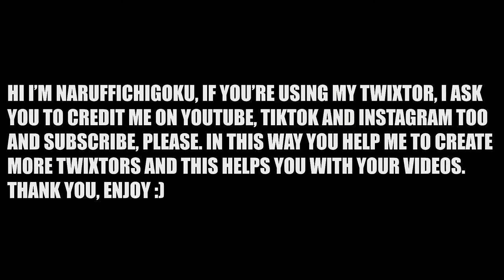Vegito Twixtor 4K + CC